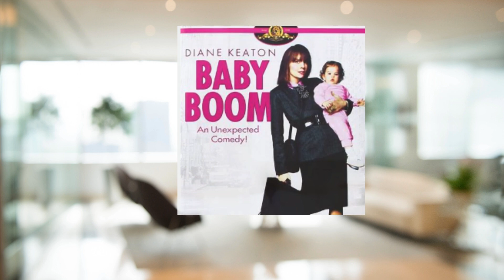Baby Boom: When Business Success Meets Unexpected Parenthood Lessons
Hey there, fellow entrepreneurs and future moguls! Today, we're diving into the world of cinema to uncover a hidden gem that not only entertains but also inspires with its entrepreneurial zest. Grab your popcorn and get ready to be enchanted by "Baby Boom"!
A Cinematic Journey of Entrepreneurship
Released in 1987, "Baby Boom" is not just any film; it's a delightful blend of comedy and inspiration that follows the life of J.C. Wiatt, played by the incomparable Diane Keaton. J.C. is a high-powered management consultant whose life takes an unexpected turn when she inherits a baby girl named Elizabeth.
From chic New York boardrooms to the charming countryside, the film takes us on a journey of self-discovery and entrepreneurship. J.C. faces the ultimate dilemma: career or motherhood? But why choose when you can have both?
Meet J.C. Wiatt: The Reluctant Mompreneur
Diane Keaton brings J.C. Wiatt to life with her signature charm and wit. J.C. is a force to be reckoned with in the cutthroat world of business. She's climbing the corporate ladder with heels as sharp as her mind, until fate (in the form of a distant cousin's passing) thrusts parenthood upon her.
Initially reluctant, J.C. finds herself in Vermont, the proud owner of a picturesque but dilapidated house and a baby with a personality as strong as her own. Through hilarious mishaps and heartwarming moments, she navigates the uncharted waters of motherhood while trying to keep her career afloat.
From Diapers to Dollars: J.C.'s Entrepreneurial Journey
What makes "Baby Boom" truly special is its portrayal of J.C.'s transformation from a career-driven executive to a savvy entrepreneur. She turns her new circumstances into an opportunity, starting a baby food line that revolutionizes the industry.
Inspired by her own struggles to find healthy and convenient baby food options, J.C. creates "Country Baby," an organic baby food brand that resonates with health-conscious parents everywhere. Her journey is a testament to the idea that sometimes life's biggest surprises lead to our greatest successes.
Why "Baby Boom" Resonates with Entrepreneurs
Entrepreneurs, take note! "Baby Boom" isn't just a feel-good movie; it's a masterclass in seizing opportunities and embracing change. Here's why you'll love it:
Resilience: J.C. faces numerous challenges, from skeptical investors to balancing work and family life. Her perseverance in the face of adversity is a lesson for us all.

Innovation: With "Country Baby," J.C. doesn't just follow trends; she creates them. The film celebrates thinking outside the box and daring to be different.
Work-Life Balance: A timeless theme for entrepreneurs, "Baby Boom" explores the delicate balance between pursuing our passions and nurturing our personal lives.
So, fellow enthusiasts of entrepreneurship, if you're ready to be inspired, "Baby Boom" is a must-watch. Dive into J.C. Wiatt's world of diapers, dollars, and determination.